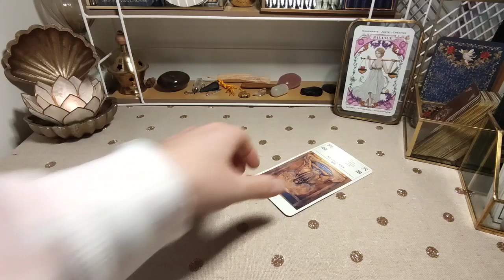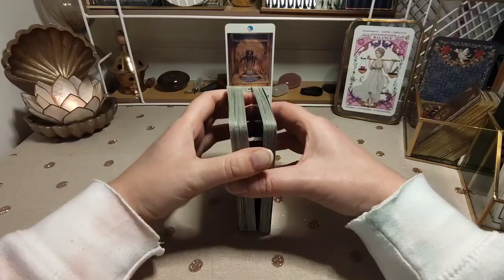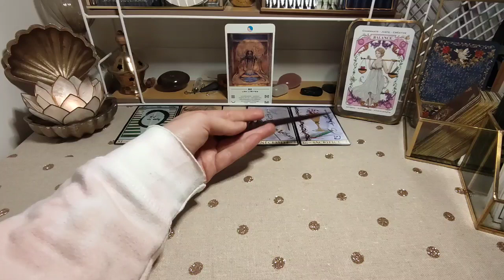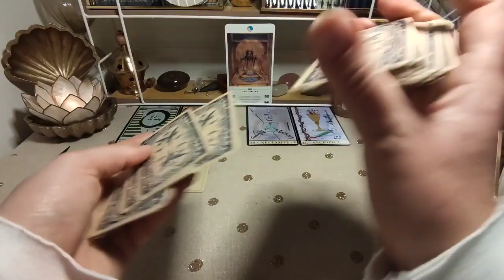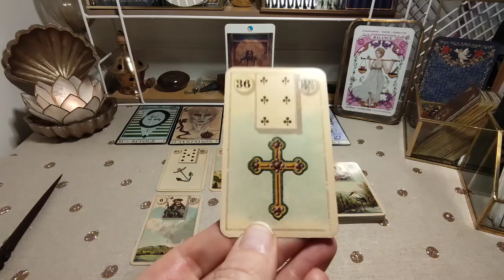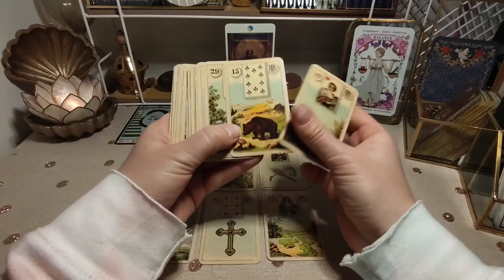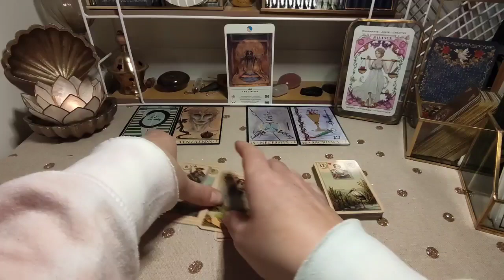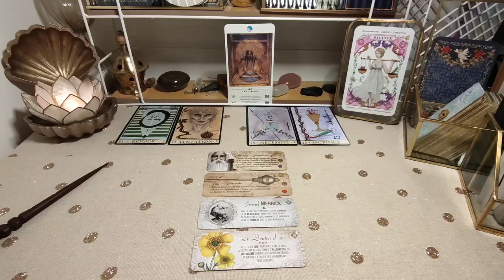JANVIER 2024 balance ✨Vous posez des limites, nouveau départ en vue !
Oracle du mois  pour le signe Balance✨Signe solaire, ascendant, lunaire.

0:00 Intro
2:10 Tirage général

⚠️ POINTS IMPORTANTS:
1/La guidance doit vous aider à :
-vous reconnecter à votre instant présent pour mieux construire votre avenir.
-faire appel à votre sagesse intérieure.

2/-Ne mettez pas d'attente sans action.
-Libre arbitre et discernement sont importants et nécessaires.

3/-Guidances sans complaisance.
-La majorité des guidances que j'effectue n'ont pas de temporalité fixe, et leurs énergies sont glissantes dans le temps, c'est pourquoi accueillez-les en résonance à votre instant présent. Rien n'est figé.

4/⚠️ RAPPEL IMPORTANT:
Les guidances ne se substituent pas à un avis/suivi médical et/ou psychologique. Elles sont un outil d'aide ponctuelle pour améliorer votre quotidien mais en aucun cas à vocation thérapeutique ou médicale.

Si vous souhaitez une extension à cette guidance ou une guidance individuelle, n'hésitez pas à visiter mon site en cliquant sur le lien
ATTENTION: les commandes de guidance se font uniquement sur ma boutique en ligne.